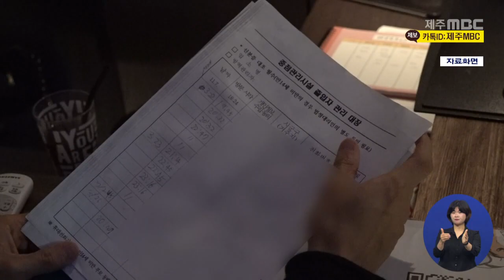'이용객 줄고, 사납금은 오르고' 택시기사 이중고 (2021.8.19 /뉴스데스크 제주/ 제주MBC)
[앵커]
  코로나19 장기화로
자영업자는 물론 곳곳에서
경제적 어려움을 겪는 이들이 많은데요,

 특히 거리두기 강화 조치로 승객이 줄어든
택시기사들은 매출은 줄었지만
회사에 내는 사납금은 오르고
유료 콜 서비스 이용료까지 부담해야해
이중고를 겪고 있습니다.

 [리포트]
 37년째 법인 택시를 운전하는 김세남 씨는
요즘 한숨만 나옵니다.

 수입이 코로나19 사태 이전보다
3분의 1 수준으로 줄다보니
생계를 걱정해야할 처지에 놓였기 때문입니다.

 하루 10시간 넘게 택시를 운행해도
회사에 사납금을 내고 남는 돈은  3만 원 정도.

 이달부터는
사납금도 만 4천 원이나 올랐는데,
코로나19 재확산에 거리두기가 4단계로 격상된 이후
승객은 더욱 줄어 사납금 채우기조차 힘들어졌습니다.

김세남 / 택시기사
"코로나19 때문에 손님도 없어서 너무 힘든데 사납금까지도 오르다보니까
너무 힘듭니다."

 또 다른 법인 택시기사 이용근 씨도
사정은 비슷합니다.

 조금이라도 더 많은 승객을 태우려고
유료 콜 서비스에 가입하면서
통신료에 포함돼 내야하는 추가 수수료만
한 달 5만 9천 원.

 한 달 유료서비스 이용료가
하루 일당에 맞먹는 수준이지만
울며 겨자 먹기로 서비스를 유지할 수밖에 없습니다.

이용근 / 택시기사
"(유료서비스를 이용해도) 보통 12시간에서 14시간을 운행해야
제가 어느 정도 수입이 되지 그렇지 않으면 (사납금) 입금도 못하는
그런 실정이죠."

 제주지역 법인 택시업체 34곳에 소속된
택시기사는 천 400여 명.

 코로나19로 줄어든 소득 보전을 위해 지급된
재난지원금은 지금까지 기사 1명당 200여 만 원에 그치다보니,
생계를 걱정해야 하는 택시기사들은 어느 때보다
힘든 시기를 맞고 있습니다.